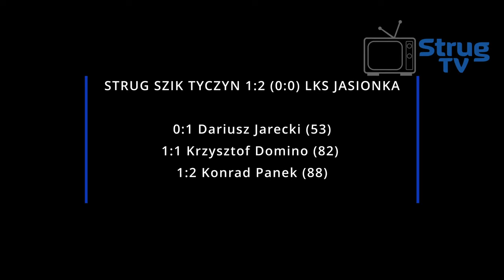21.10.2023 r. Strug SZiK Tyczyn 1:2 (0:0) LKS Jasionka [SKRÓT]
0:1 Dariusz Jarecki (53)
1:1 Krzysztof Domino (82)
1:2 Konrad Panek (88)